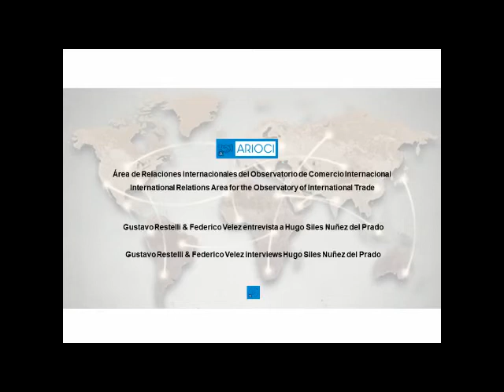Entrevista de Gustavo Restelli & Federico Velez (OCI - UNLu) a Hugo Siles del Prado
Área de Relaciones Internacionales del Observatorio de Comercio Internacional.

Entrevista de Gustavo Restelli  & Federico Velez (OCI - UNLu) a Hugo José Siles Núñez del Prado.

Antecedentes de Hugo José Siles Núñez del Prado:
Hugo José Siles Núñez del Prado, es  Internacionalista y politólogo de profesión, titulado por la Universidad Católica de Córdoba, Argentina (1995). Posee una Maestría en Comercio Internacional, además de una Maestría en Administración Publica y Gobierno Autonómico, Universidad Santiago de Compostela –UAGRM. En enero de 2015, fue designado como Ministro de Autonomías, por el Presidente del Estado Plurinacional de Bolivia, Evo Morales.
Entre enero del 2017 a mayo del 2018 ejerció el cargo de Viceministro de Autonomías desde la Presidencia del Estado Plurinacional de Bolivia.
Hasta antes de asumir la Cartera de Autonomías,Siles, se desempeñó como oficial Mayor de Coordinación del Gobierno Autónomo Municipal de Santa Cruz de la Sierra, entre el 2001 al 2005.Fue también concejal electo por el Municipio de Santa Cruz de la Sierra (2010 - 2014)
Fue Presidente del Colegio de Profesionales Internacionalistas y fundador en 1995 de la  primera carrera de Relaciones Internacionales en Bolivia, en la Universidad NUR de Santa Cruz. Durante las últimas dos décadas  ejerció como docente en la Universidad Aquino de Bolivia, La Universidad NUR. Ejerció docencia en las  Carreras de Ciencias Políticas y Administración Pública y Relaciones Internacionales en la Universidad  Autónoma Gabriel René Moreno (UAGRM).
Tiene amplio conocimiento y formación académica en temas de descentralización y gobiernos subnacionales; hecho que lo llevo desde el año  2002 a participar en Foros, Cumbres y Eventos Internacionales en calidad de Expositor. Durante la gestión como Ministro; Siles trabajo en el funcionamiento y vigencia de las Autonomías Indígenas y la Autonomía Regional del Gran Chaco en Bolivia.
El Ministro Siles, desarrollo el Dialogo del Pacto Fiscal en Bolivia. Llegando mediante una metodología consensuada en el Consejo Nacional de Autonomías a consensos y acuerdos a implementar en los próximos años.

Hugo José Siles Núñez del Prado's background:
He is an internationalist and political scientist by profession, graduated from the Catholic University of Córdoba, Argentina (1995). He has a Master in International Trade, in addition to a Master in Public Administration and Autonomous Government, Santiago de Compostela University - UAGRM. In January 2015, he was appointed as Minister of Autonomies, by the President of the Plurinational State of Bolivia, Evo Morales.
Between January 2017 to May 2018, he held the position of Vice Minister of Autonomy from the Presidency of the Plurinational State of Bolivia.
Until before assuming the Autonomy Portfolio, Siles served as Senior Coordinating Officer of the Municipal Autonomous Government of Santa Cruz de la Sierra, from 2001 to 2005. He was also an elected councilor for the Municipality of Santa Cruz de la Sierra (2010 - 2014)
He was President of the College of Internationalist Professionals and founder in 1995 of the first career in International Relations in Bolivia, at the NUR University of Santa Cruz. During the last two decades he worked as a teacher at the Aquino University of Bolivia, The NUR University. He taught in the Careers of Political Science and Public Administration and International Relations at the Gabriel René Moreno Autonomous University (UAGRM).
He has extensive knowledge and academic training on issues of decentralization and sub-national governments; a fact that has led him since 2002 to participate in Forums, Summits and International Events as an Exhibitor. During the term as Minister; Siles worked on the operation and validity of the Indigenous Autonomies and the Regional Autonomy of the Gran Chaco in Bolivia.
Minister Siles developed the Dialogue of the Fiscal Pact in Bolivia. Reaching consensus and agreements to be implemented in the coming years through a methodology agreed in the National Council of Autonomies.